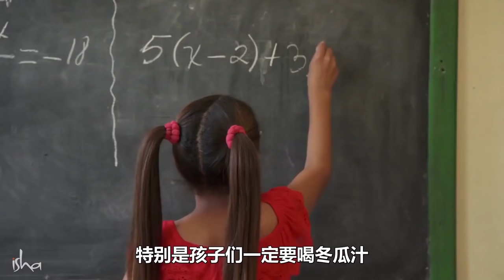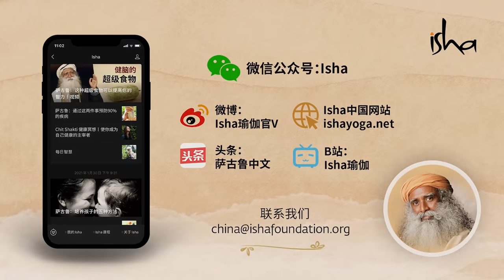喝这种果汁可以提高智力 | Sadhguru 萨古鲁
萨古鲁分享了一种具有高度活力的食物，不仅可以镇静你的神经系统，还能为你带来巨大的能量并提高你的智力。